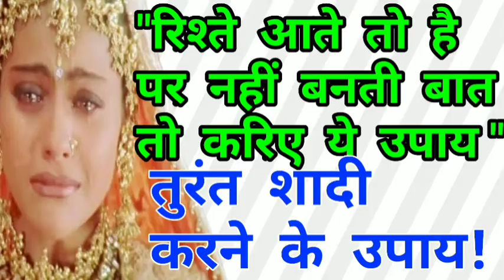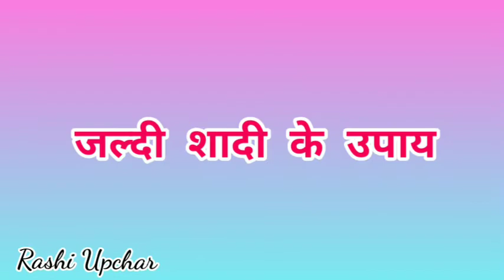विवाह में देरी हो रही तो करिये ये उपाय | Shadi nahi ho rahi toh kariye ye upay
Topic covered in thids video-
1.shadi mei dikkat ke upay
2.kundli ya manglik dosh ke upay
3.marriage mei deri ho rahi toh kaunse upay apko karne chahye

नमस्कार दोस्तों
| मैं श्री पूर्णिमा शंकर आप सभी का स्वागत करती हूं अपने यूट्यूब चैनल राशि उपचार में |

| आज मैं बात करने वाली हू आपका विवाह क्यों नहीं हो रहा है |